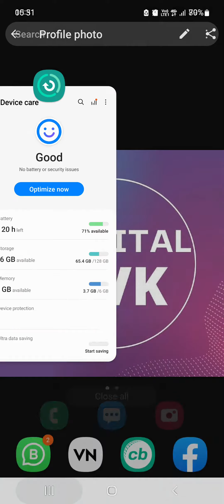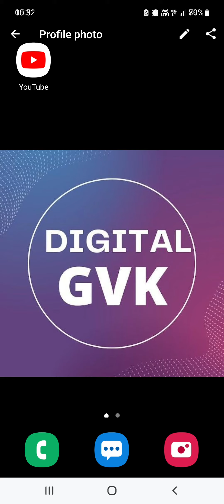Mobile சார்ஜ் நிக்க மாட்டேங்குது? | Mobile Battey Charge Problem in Tamil